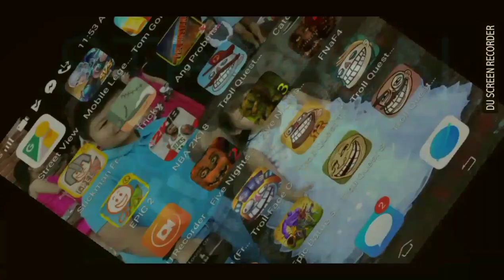Glitch in Zombie Catchers